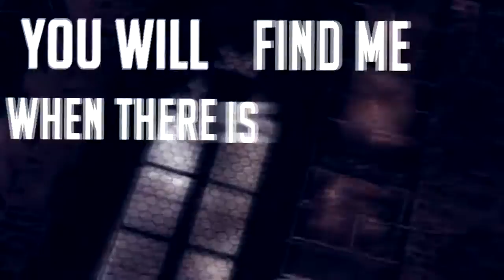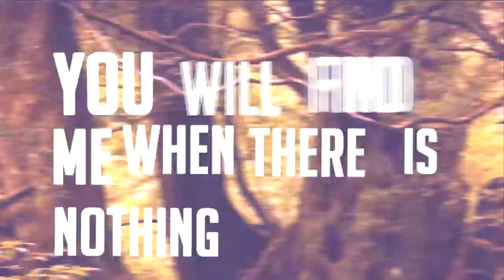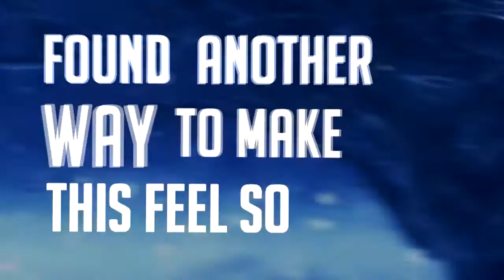Blame the Skies - Revelations (Official Lyric Video)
Lyrics:
When the day is waking,
I look through the glass as the world calls out my name
This room is fading,
Takes me away, take me to another place.
Like a prisoner held between the walls
I`m a sinner but I know I`m not that wrong.
I`m a drifter just trying to find fate,
You will find me when there is nothing to hate.
Can`t make this go away,
I`m not alone against the world
Found another way to make this feel so good.
We´re together through good and bad,
Every tune is all that I have,
Bring me up closer to the sky.
I know that I will do this until the day I die.
[Solo]
We´re not alone,
We´re not alone in the world.